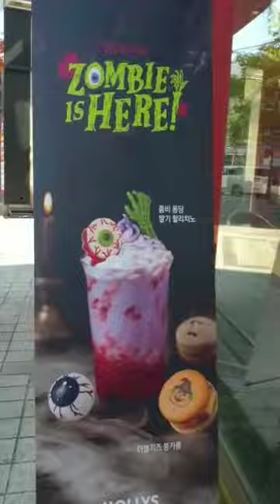Hallowen cafe shop in south korea#cafe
Giving your cafe or restaurant's interior a Halloween-themed makeover is a quick and easy way to put smiles on faces and get patrons into the spirit of the season.

There's no need to go all out and create an entirely Halloween-themed coffee shop (unless you want to!), but there are a number of ways that you can inject a little bit of spooky — or perhaps just seasonal — fun without it getting in the way of your patrons or baristas:

Scatter some witchy regalia around your shop — a couple of old-fashioned brooms in the corner; a witch's hat on the wall; perhaps some spooky "spell books" (just wrap some books in home-made dust jackets) on your shelves.
Create a bubbling cauldron by putting some dry ice in a rustic-looking pot.
Buy a few chunky LED candles (or candles with candlesticks) for your counter and tables.
Strategically position some fake cobwebs (most big supermarkets and toy shops will stock these in September and October) in the corners of the coffee shop and on your interior windows.
Play some spooky music or sound effects at a low volume.
Make some black spider webs using bin bags and attach them to the wall.
Place a jack-o-lantern (lit with a torch or LED candle for safety) on your counter or beside your POS system, ideally alongside a "treat" jar for guests to help themselves to. (Be sure to use only individually-wrapped treats for the sake of hygiene and safety.)